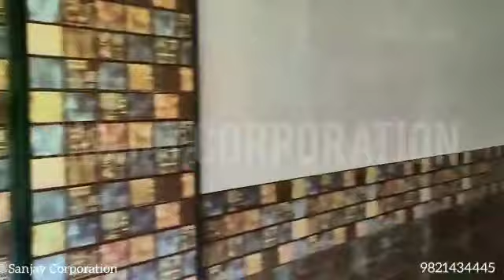One Room Kitchen , VEENA NAGAR MULUND WEST @ 62/ LACK FOR MORE DETAILS 98214344R5. 9320187272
Video from SANJAY CORORATION